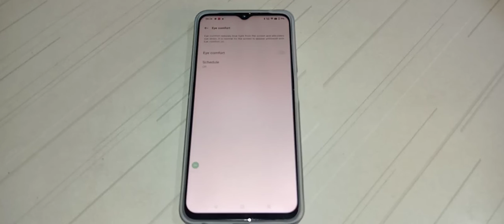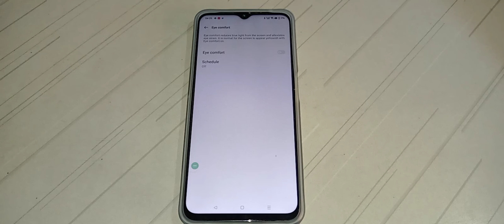how to off eye comfort in oppo K10 5G mobile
how to  eye comfort off in oppo K10 5G
how to off eye comfort in oppo  mobile
how to off eye comfort in
eye comfort off kar na batay
eye comfort off kaise kar na hai
eye comfort off kaise kar sakte  hai